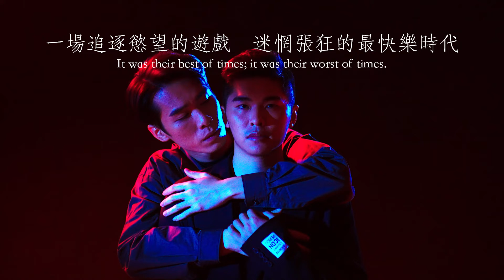We Are Gay 《我們最快樂》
It was their best of times; it was their worst of times.

When the fresh-faced and irresistibly charming swim coach Sheng (Yau Hawk-sau) walked into the life of young, ambitious lawyer Philip (Leung Chung-hang), they found in each other unlikely but steadfast partners. Now they’ve been asked to look after a flat in one of Hong Kong’s most upscale housing developments, and things seem like they couldn’t be better—until their neighbour Neil (Cheung Kam-ching), older and more successful, sidles his way into their relationship. Misunderstandings abound, suspicions fester, until a drug-related incident forces the three men to re-examine their values and contend with the temptations of love and lust, loyalty and ambition. Will they lose everything, or will they find their own paths to happiness?

Candace Chong, acclaimed playwright of The Wild Boar (2012 HKAF) and Murder in San José (2009 HKAF), has teamed up with director Tony Wong, winner of Best Director at the Hong Kong Drama Awards, for an extensive research and development process that has included interviews with a diverse cross-section of the local gay community. In this suspenseful tale of conflicting values between two generations of gay men, We Are Gay teases out the mysteries that underpin human relationships and that universal pursuit of happiness.

一場追逐慾望的遊戲　迷惘張狂的最快樂時代

追尋快樂無分時代、無分族群。這是最好的年代，還是最壞的年代。

一個發生在同志圈中的離奇命案：年輕游泳教練阿生(游學修飾)，青春羞澀而迷人，與戀人Philip(梁仲恆飾)關係穩定。自從兩人遷入新居、偶遇事業有成的大律師Neil(張錦程飾)後，看似永恆的關係慢慢起了變化，誤會、猜疑和曖昧在三人間滋長。直至因一次藏毒事件，三人終於不得不重新審視他們的價值觀，經歷一番愛與慾、關係與利益的掙扎。他們會否失去一切，還是活出另一種風度，開創最快樂年代？

繼《野豬》、《聖荷西謀殺案》等口碑之作後，著名編劇莊梅岩再度為藝術節執筆，探究同志世界裏的愛情、慾望、金錢、權力、嫉妒與誘惑，情節懸疑，感情直透人心。

香港舞台劇獎最佳導演黃龍斌聯同莊梅岩，與實力派演員張錦程，演技派新星游學修、梁仲恆挑戰同志題材，令人期待。